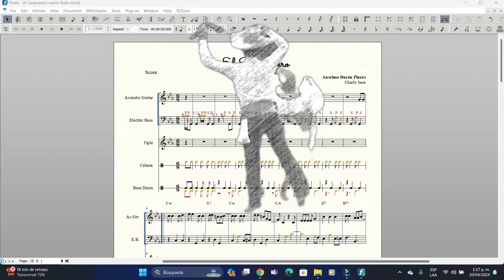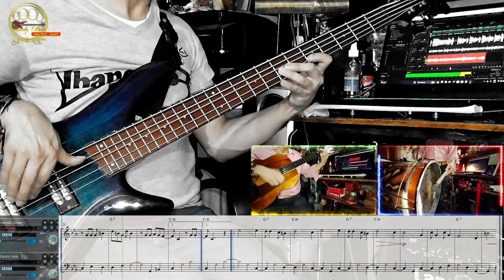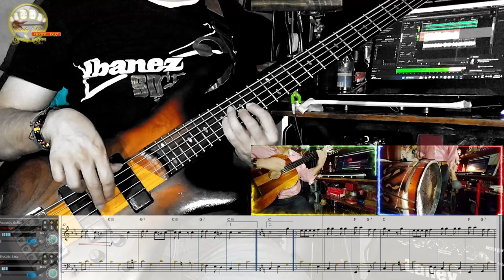Sanjuanero huilense in bass Full theme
¿Quieres obtener las partituras? (valor por partitura 2 dólares) O hacer donaciones para apoyar mi labor has tu aporte en estos enlace.

¿El bajo eléctrico interpretando melodía? Pue sí. Aunque el papel fundamental de bajo es Ritmo - Armónico, se pueden ejecutar melodías. Por qué no hacerlo con esta sencilla pero bella y famosa melodía, del tradicional Bambuco fiestero del maestro Anselmo Durán Plazas. El Sanjuanero huilense.
Sígueme también en:

 / carlos.lozano.73157

 / charly_bass_755

 / charlybass755  .